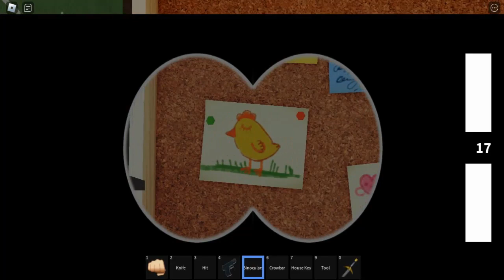Roblox Hello Neighbor RP Gameplay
Playlist's Link :

Roblox gameplay

List video's